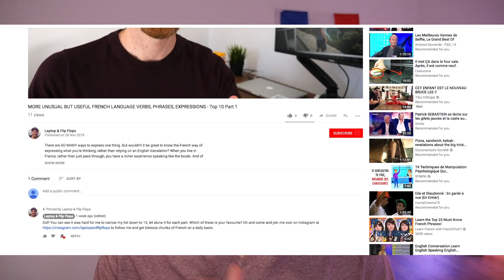DON'T MAKE THIS FRENCH MISTAKE! - Use "rendre" instead of "faire" - French grammar tips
"You make me so mad", "You drive me crazy", "The food made me sick", "It made me lose control", "It wasted my time". How would you say these in French? Chances are you're using, or have used, "faire" to translate them. Whilst "faire" can work in some cases, there is a very simple rule to decide when to use "rendre" and actually, a lot of the time, you should be using "rendre" over "faire". Not because it's cooler, but it's actually correct and "faire" isn't.

Panasonic GH4:
Amazon UK
Amazon France

Yongyuo 300 Air LED Panel:
Amazon UK
Amazon France

Rode VideoMic Pro Shotgun Microphone:
Amazon UK
Amazon France